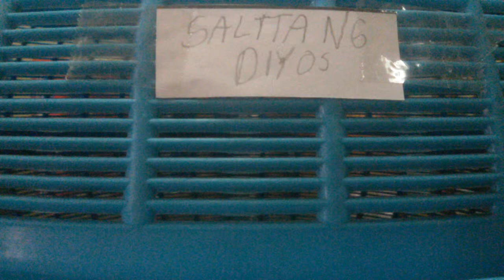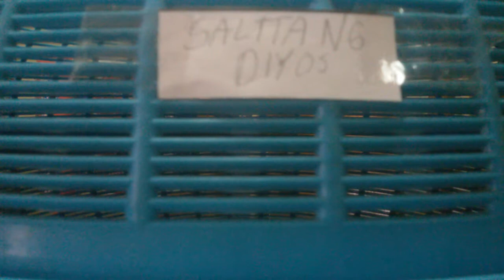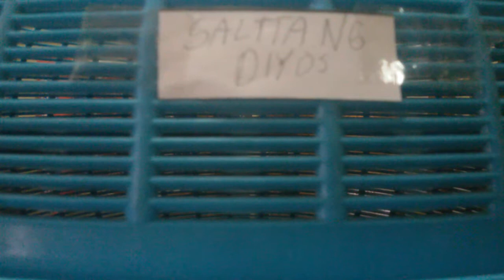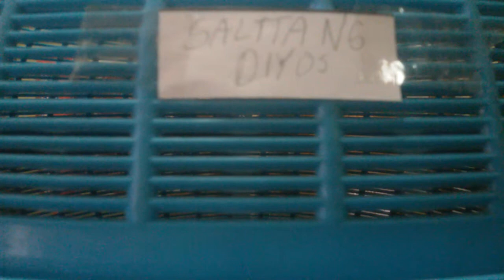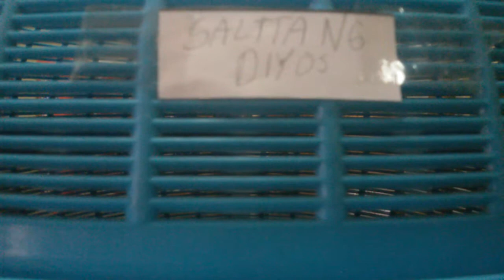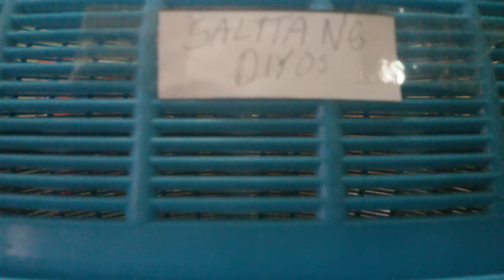Salita ng Diyos March 31st, 2019